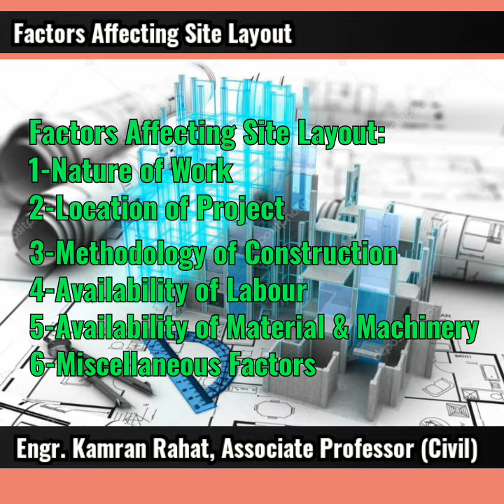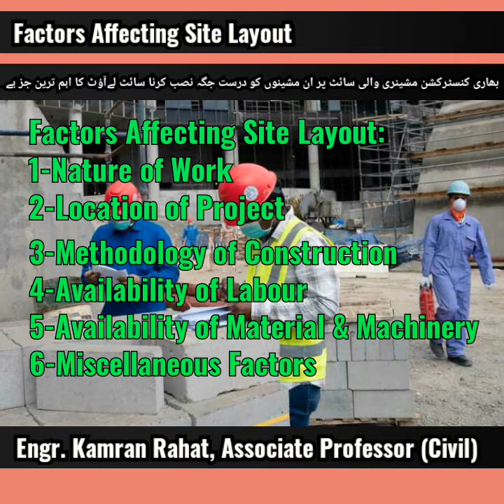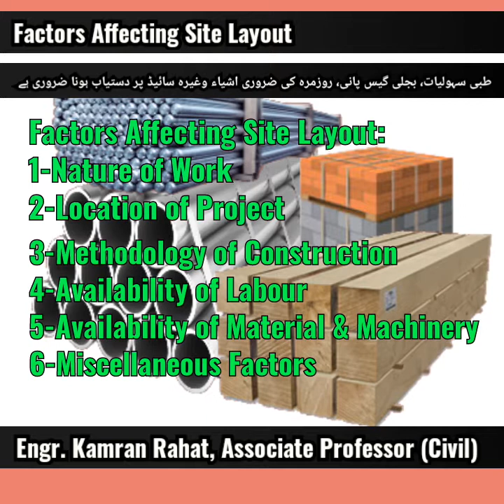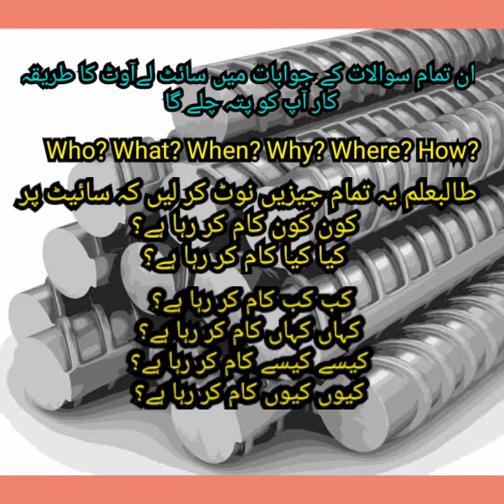Factors Affecting Construction Site Layout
DAE Civil Class Review